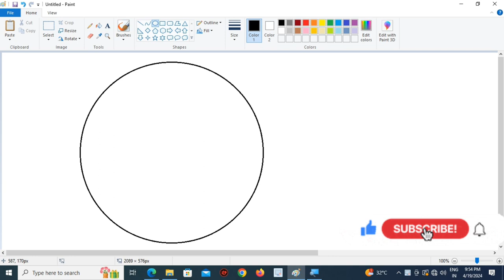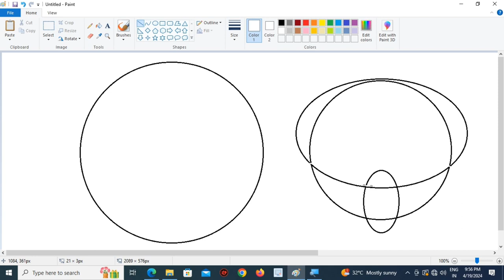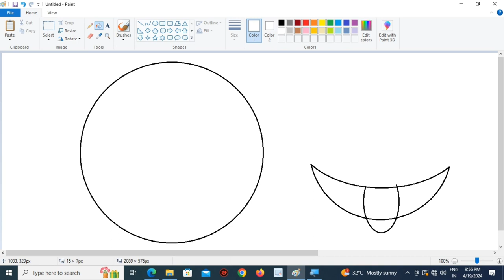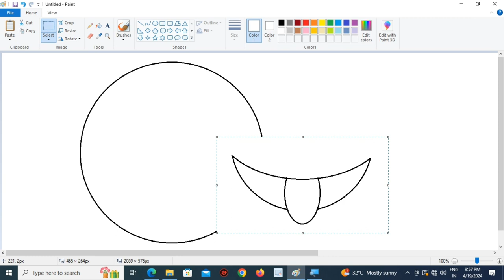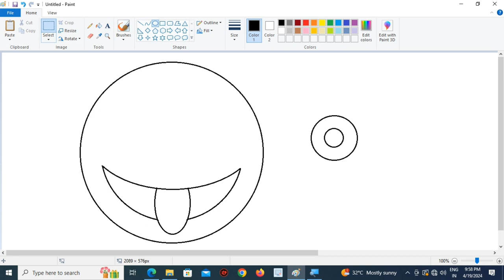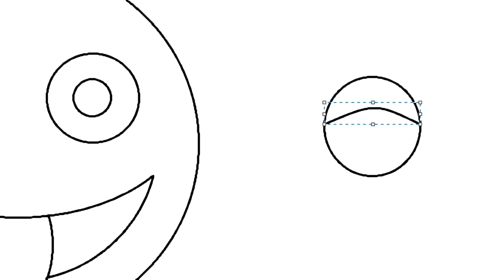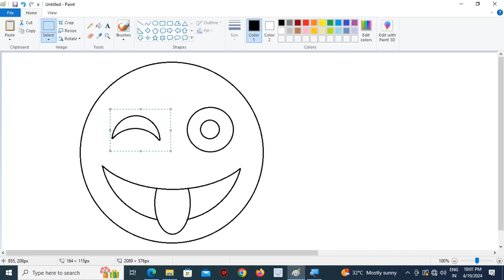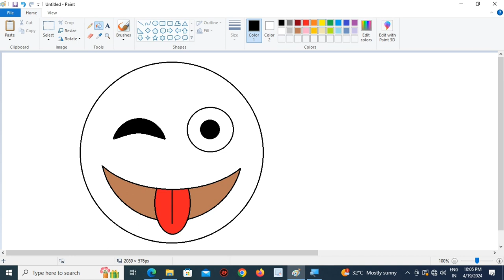How to Draw the Perfect Smile Emoji (Easy Tutorial)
"Easy Smile Emoji Drawing in MS Paint | Step-by-Step Tutorial"

Learn how to create a cheerful smile emoji using MS Paint with this easy-to-follow tutorial! In this step-by-step video, we'll guide you through the process of drawing a cute and expressive smiley face using basic tools in MS Paint. Join us and unleash your creativity with this fun and engaging project!

MSpaintSmileEmoji#SmileEmojiDrawing#MSpaintTutorial#EasyEmojiDrawing#StepByStepDrawing#MSpaintArt#EmojiArt#MSpaintTips#DrawingTutorial#LearnMSpainting

MS Paint
MS Excel
MS word
MS PowerPoint
MS Access
Computer
laptop
tips
tricks
Computer Hacks
Computer Tips
Computer Magic
Paint
Painting
MS drawing
AI Tricks
AI hacks
New
New Basic Knowledge
Office Work
Daily Life Using hack
Mobile Hacks
Mobile Tips